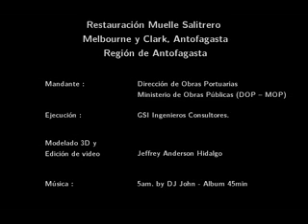El MOP presenta imágenes virtuales de cómo quedará el Muelle Histórico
El MOP mostró cómo quedará este importante lugar que será uno de los paseos más visitados por los antofagastinos.